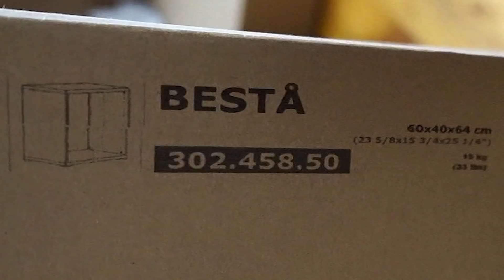A Studio Apartment for Retirement Living - IKEA Home Tour (Episode 405)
In episode 405 of the IKEA Home Tour Series, the Squad visits Kathleen, an accomplished woman who's recently retired. Now that Kathleen has retired, she decided to downsize from a one bedroom to a studio apartment in New York City in Manhattan. She went from an 800 square foot home to a 400 square foot studio, meaning that she has literally cut her space in half!. One of the most difficult parts of transitioning was letting go of old furniture that was too bulky to fit into her new home. While that was challenging enough, Kathleen continued to feel uncomfortable by her new layout. Kathleen's dream is to spend her retirement living creatively. Clutter impedes her thinking process, so she wanted organization to live in a more streamlined fashion. What she wanted was a flow to her apartment, and that's what the Squad came in to provide.

The Squad started by dividing her space into an office, reading nook, living room area, and bedroom. The living room features several BESTÅ storage combinations, and serves as her entertainment center, as well as, providing ample wall storage overhead. Because the BESTÅ storage cabinets are completely customizable, the Squad was able to create the perfect layout for Kathleen by measuring her wall space and selecting the right amount (and style) of cabinets. Together, the Squad and Kathleen decided on high gloss, light gray/green cabinets to wrap around the corner of her studio apartment to further define her living room space. The BESTÅ storage units eliminated the clutter in Kathleen's home, while providing a clean, modern look. Plus, the storage units feature soft close doors so they won't damage what's inside them. Additionally, the OMLOPP / ANSLUTA undercabinet lighting provides a gentle pool of light for that area of the apartment. She can adjust the lighting with the ANSLUTA remote control which has two different light settings to fit the mood: high lighting for when she's hosting guests and soft lighting for when she's watching a movie with her entertainment center. When the remote is not in use, she can store it in her new GRANBODA nesting tables. These nesting tables are perfect for her small space as they can easily slide in and out from each other, able to extend the table space or tuck away when not in use. Meanwhile her VIMLE loveseat acts as a living room divider with the backrest lining up with the edge line of the BESTÅ storage combination. The entire living room section of her studio apartment is tied together with a rectangular BRÖNDEN carpet. Kathleen's study is made up of a STRANDMON wing chair -- which offers excellent back support -- and sits adjacent to her BILLY / OXBERG bookcase. The BILLY / OXBERG bookcase is perfect for displaying her collection, but keeping her house free from clutter. Opposite the study is Kathleen's office space which is perfectly defined with a BEKANT corner desk (left variation) to maximize the useable space. Adjacent to her desk is a GALANT storage combination with filing, the edge of which helps define the office space from the living room. Finally, for the bedroom section, the Home Tour Squad set up a VIDGA corner solution with one pair of AINA curtains.

Now that the Squad has given her studio apartment a makeover, Kathleen can enjoy the kind of creative retirement living she envisioned for herself.

What’s IKEA Home Tour? We’ll tell you! We’re sending a team of IKEA experts on the road to help America solve real home furnishing challenges, big and small, and transform their living spaces. The Home Tour Squad is hitting the road to assist those who need help with home projects – from closet organization to living room style upgrades to bedroom makeovers – and to illustrate genuine solutions that make everyday life at home better. The Home Tour Squad will help plan and shop at the local IKEA store to find the best smart solutions for home challenges. The homeowners and the Squad members will then accomplish the transformation together! Plus, the Squad will film their journey along the way.

The IKEA Home Tour Squad is a team of hand-selected IKEA experts from across the country. They specialize in everything from home design to organization to sustainability at home. Each Squad member comes from a different background and contributes their unique expertise to help homeowners on the tour. Their journey will be chronicled through before/after makeover videos, tour footage, and video shorts featuring design tips and interviews with homeowners. Squad members will also be sharing live updates from the tour via Twitter (@IKEAUSA) and Instagram (@IKEAUSA) with the hashtag IKEAHomeTour.